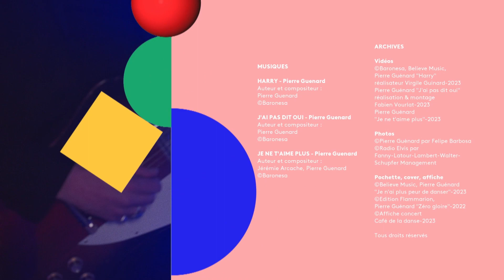PIERRE GUÉNARD cultive sa spontanéité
@jesuispierreguenard nous parle de son premier album solo "Je n'ai plus peur de danser" 💙